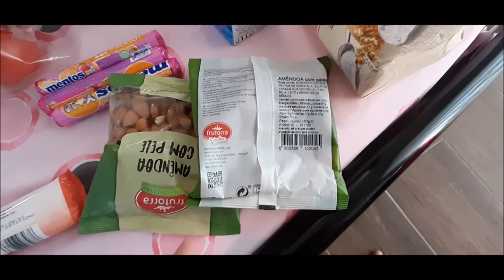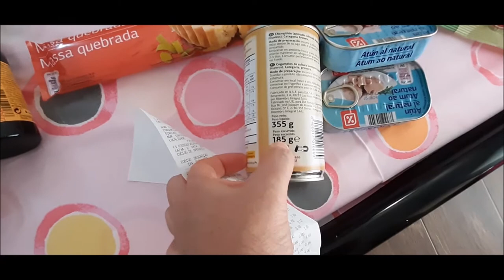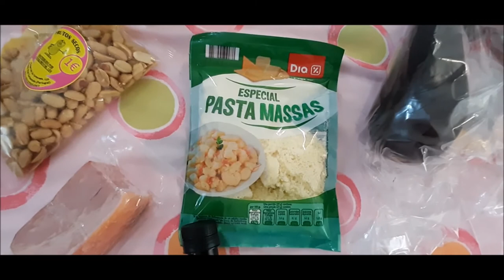COMPRAS DE SUPERMERCADO